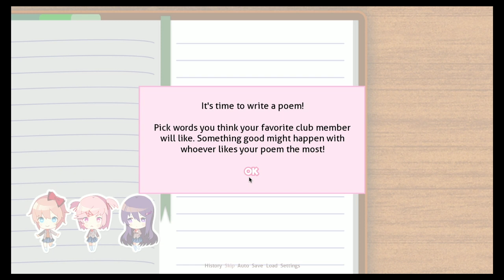Sweater Squad Burger Battalion - DOKI DOKI Literature Club Part 1 Join The LIT Club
There exists an alternate timeline, where YOSHI is BACK at it again at a High School. And for some reason, His thoughts are voiced by Luis. The Young Dinosaur needs to join a club and make love in the club with a club. The Anime club (for Weebs) seems cool and nerdy. However, there is just something about this LIT club. It's always on fire all the time. Why? Let's Check it out!